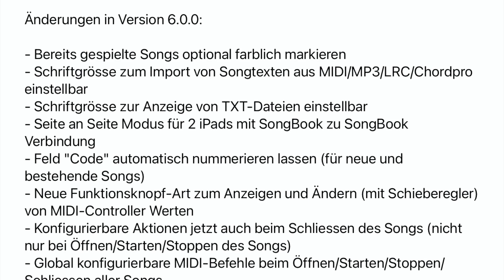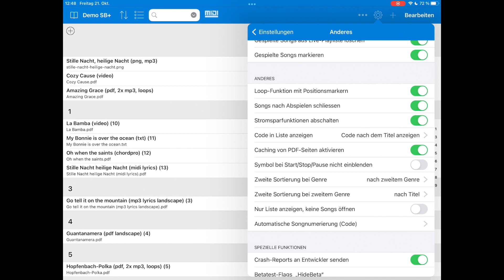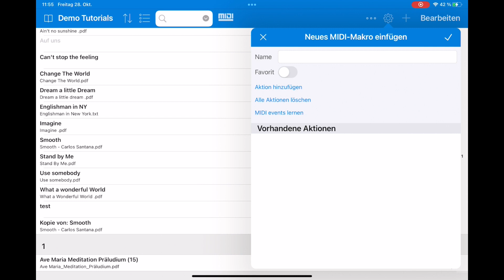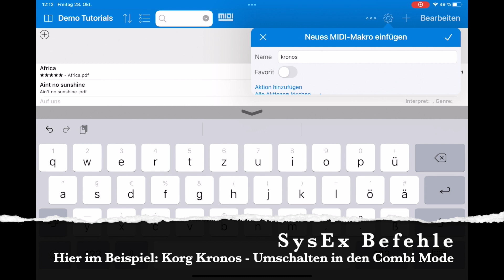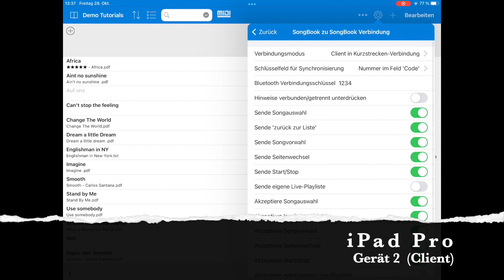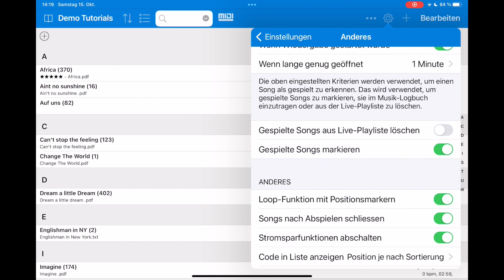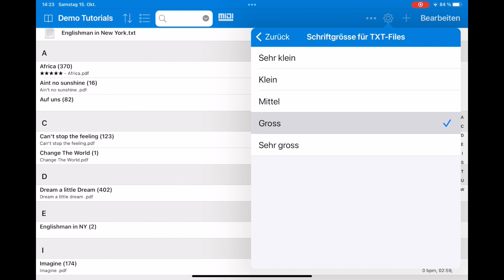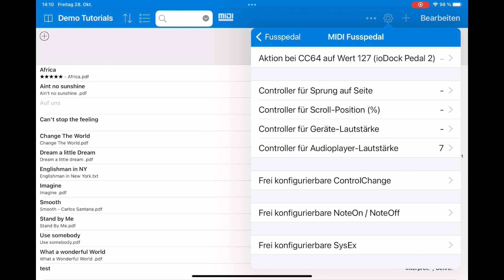SongBook+ 6.0 - Was ist NEU? - App Tutorials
• Apple Lightning auf USB Adapter

WAS IST SONGBOOK+
SongBook+ ist die bühnentaugliche App für Musiker!
Mit SongBook+ verwalten Sie Ihre Songs mit Texten und/oder Musiknoten, Playbacks, MIDI-Dateien, Videos und haben Sie sie beim Auftritt immer sofort griffbereit.
Ganz nebenbei stellt SongBook+ Ihre MIDI fähigen Geräte jeweils passend zum gewählten Song ein.
SongBook+ hat selbst keine Songtexte, Noten oder andere Daten im Lieferumfang!
Es dient zur Anzeige oder Wiedergabe Ihrer eigenen Daten.
SongBook+ kann kostenlos aus dem AppStore heruntergeladen werden, ist aber in der kostenlosen Basisversion beschränkt auf 15 Songs.
Auf Wunsch kann die Basisversion dann durch einen In-App-Kauf zur Vollversion freigeschaltet
Hier ist eine Liste der wichtigsten Features:

Songs verwalten mit guten Such- und Sortiermöglichkeiten
Songtexte oder Musiknoten anzeigen (PDF, TXT, PNG, JPG, JPEG, TIF, TIFF, GIF, LRC, ChordPro)
Playbacks abspielen (MP3, WAV, AIFF, M4A), bis zu 5 Audiodateien gleichzeitig synchron
Mischpult mit 10-Band Equalizer und separater Lautstärke für die 5 Audiofiles, global und pro Song
Multichannel Audio Routing auf getrennte Audio-Ausgänge (falls entsprechende Hardware vorhanden)
MIDI-Dateien abspielen (mit externer Klangerzeugung)
Karaoke-Videos abspielen (MOV, MP4, MPV, 3GP, M4V)
Hintergrund-Videos abspielen auf externem Monitor oder Projektor
Loop-Funktion zum optionalen Live-Verlängern von Songs (für Audio-, Midi- und Videofiles)
Verwendung im Hoch- oder Querformat
Notizen/Akkorde/Symbole/Noten/Bilder/Formen einfügen
Textstellen hervorheben/unterstreichen/durchstreichen
Handschriftlich ins Dokument schreiben/malen
Eigene, konfigurierbare Funktions-Knöpfe ins Dokument einfügen
Ganzseitig blättern oder gleichmässig scrollen
Automatisch blättern oder scrollen
Aufzeichnen der Songposition mit dem Finger
Songtexte aus MIDI-/MP3-Dateien anzeigen
Steuern mit Fusspedal (unterstützte Pedale siehe hier)
Mehrere SongBooks drahtlos miteinander verbinden für synchrone Songauswahl
Während laufendem Song den nächsten vorwählen
Playlisten erstellen
Musik-Log für Abrechnung mit GEMA/SUIZA/…
Songtexte/Musiknoten fotografieren und in PDF's umwandeln
Nachtmodus mit invertierten Farben
Optisches und/oder akustisches Metronom
Externen Monitor anschliessen mit möglicher Drehung um 90/180/270 Grad
Aufteilung in mehrere Bücher, z.B. ein Buch pro Band

Aussergewöhnliche MIDI-Möglichkeiten:

Beim Öffnen des Songs die passende Registration am Keyboard aufrufen
Ferngesteuert über MIDI einen Song im iPad öffnen
Beliebig konfigurierbare MIDI-Befehle verschicken beim Öffnen/Starten/Stoppen des Songs
Beliebige Knöpfe für MIDI-Befehle in den Text-/Musiknoten einfügen
Ferngesteuert blättern über MIDI
MIDI-Dateien über MIDI-Out am Keyboard/MIDI-Player/Expander abspielen
Eingebauter MIDI-Monitor